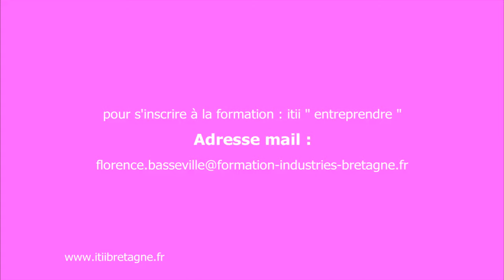Itii entreprendre lancement nouvelle campagne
Pour donner suite au Colloque itii Bretagne qui a eu lieu en novembre dernier à Saint-Brieuc (22) nous invitons nos apprentis ingénieurs à participer à notre formation itii entrepreneuriat.